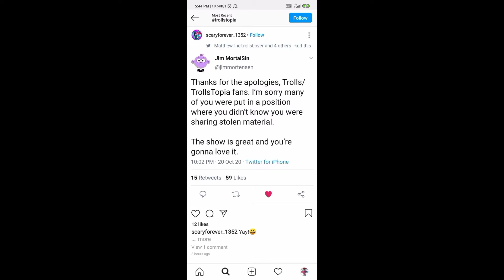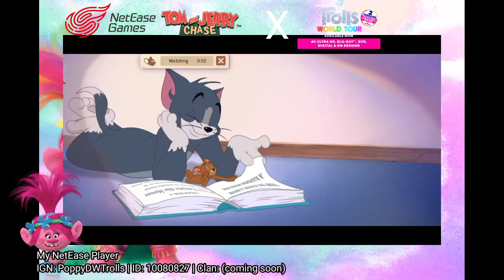Poppy plays Tom and Jerry: Chase x DreamWorks' Trolls: World Tour - New leaks, new love!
You can read here from the Twitter source.

IGN: PoppyDWTrolls

My device:
Redmi 9
4GB RAM
64GB storage
Helio G80

Mobile Video Games = Exceptional for kids who violent playing mobile devices from DreamWorks' Trolls fans with pure skills against noobs!

Good luck & Stay safe glitters!

We don't want to sing with DreamWorks' Trolls series (Movie and TV show), you've got wrong about this mobile game! Just focus and aim yourself?! You are not criminal for kids anymore just like Call of Duty, Fallout, Elder Scrolls and Playerunknown's Battlegrounds unlike Fortnite.

Please, make a deal of Tencent and Universal (parent of DreamWorks Animation) right now!

Violence for Kids, Destroying COPPA!

Change.org Petition | Say no to Steam, Yes to Epic Games Store whole exclusive

| Game Developer Timi Studios planned for Tencent Games' Trolls release

| Update about Tencent Games' Trolls game platforms